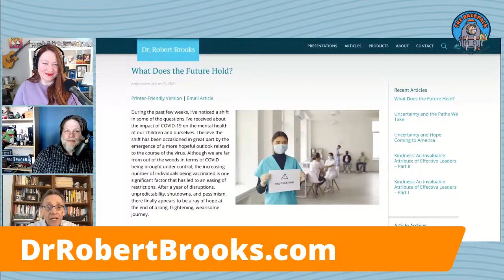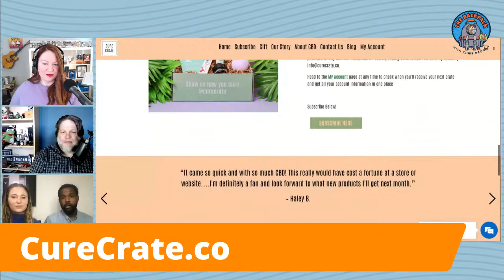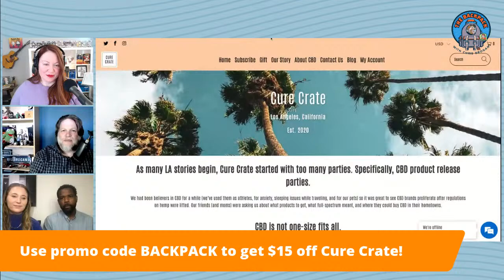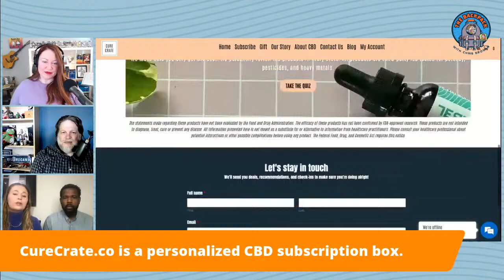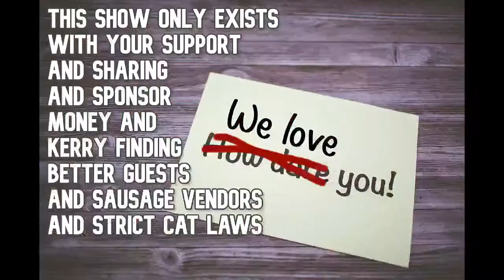Dr. Robert Brooks and the co-founders of CBD company Cure Crate on The Backpack Show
Dr. Robert Brooks comes back to The Backpack Show to talk with Chris and Kerry about about reintegrating into society after the pandemic quarantine experience.

We'll also meet Cure Crate co-founders Sean Wynn and Alexandra Mulconnery. Established on a dual platform of wellness advocacy and social justice, the company takes the guesswork out of finding the right CBD products for each individual customer, while supporting efforts to bring about equality within the industry. A portion of the proceeds from each subscription box purchase goes to The Last Prisoner Project, a non-profit organization working toward clemency and the creation of reentry programs for cannabis offenders. CureCrate.co